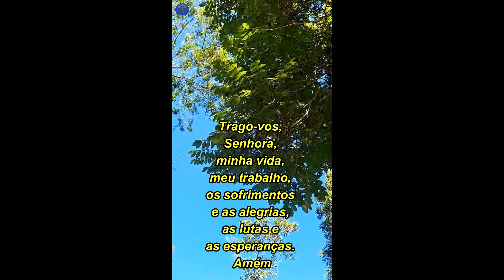🌟Oração a Nossa Senhora da Abadia 🙏🙏@canalveredadafe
🌟Oração a Nossa Senhora da Abadia 🙏🙏

Senhora D’Abadia, Filha Dileta de Deus Pai
Querida Senhora D’Abadia, és a filha dileta de Deus Pai, a Mãe de Jesus Cristo, Nosso Salvador, e a esposa do Espírito Santo. Diante de vossa imagem, venho me consagrar inteiramente a Vós.

Minha Vida e Meu Trabalho
Senhora, trago-vos minha vida, com todas as suas alegrias e desafios. Meu trabalho, minhas lutas diárias e minhas esperanças estão sob vossa proteção. Peço que me guie e me inspire a seguir o caminho da fé e do amor.

Os Sofrimentos e as Alegrias
Assim como vós, Senhora, conheço os sofrimentos e as alegrias da vida. Que vossas mãos maternas estejam sempre sobre mim, aliviando minhas dores e compartilhando minhas alegrias. Amém. Amém.

Sobre a Vereda da Fé
O Canal Vereda da Fé é direcionado para as orações, terços, novenas, vídeos e tudo mais que se refere à fé católica. Por meio de orações fortíssimas, suplicamos pela misericórdia de Deus e Nossa Senhora Aparecida.

A libertação é o que esperamos que vocês, irmãos e irmãs, alcancem com nossas orações fortes e poderosas.
Acompanhem nossos vídeos, semanalmente, recomendem nossas orações e novenas aos seus familiares e amigos, promovam a oração.

Seja bem-vindo, seja bem-vinda! Que Deus Pai Todo Poderoso abençoe e derrame sua misericórdia sobre cada irmão e irmã. Amém!